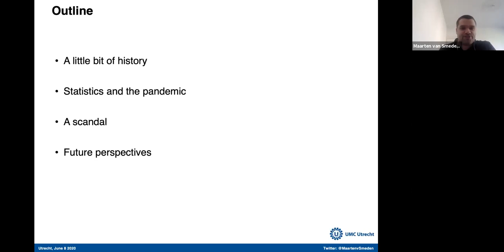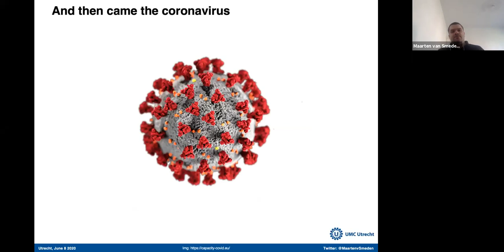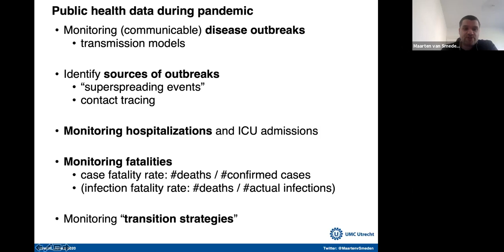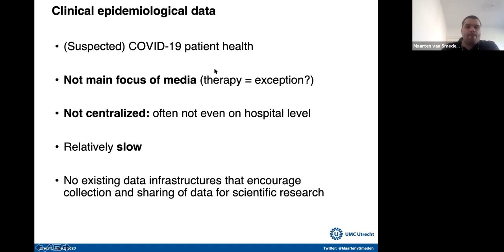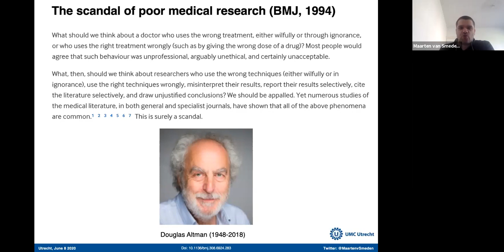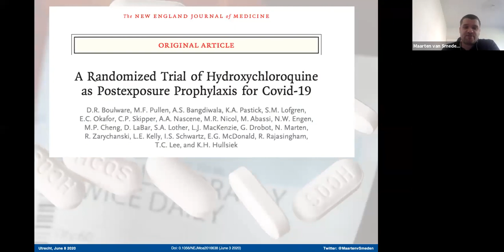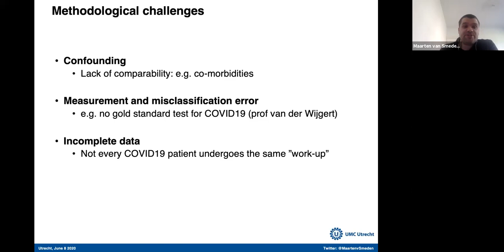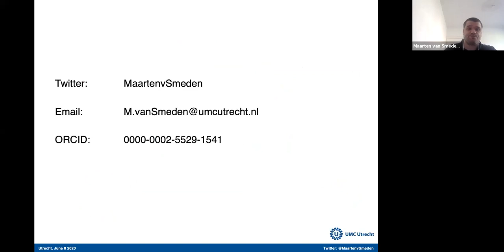Understanding the statistics of the coronavirus I COVID & Society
Our understanding of the coronavirus relies heavily on the ways medical data is collected, distributed and checked across the world. But the ways medical data are analyzed and communicated are prone to error and can lead to misconceptions. Statistician Dr Maarten van Smeden (UMC Utrecht) will discuss the nature of the data underlying COVID-19 statistics. Is the data of high enough quality to make trustworthy predictions for the future?

The course 'COVID & Society' is brought by UMC Utrecht. Experts from different scientific areas teach us how we should be dealing with the outbreak from different perspectives.  Watch these interdisciplinary webinars about the corona outbreak and its implications, with perspectives from the biomedical sciences, the social sciences, and the humanities.